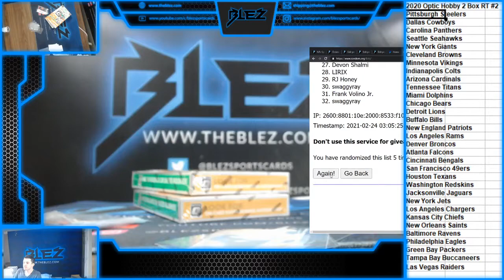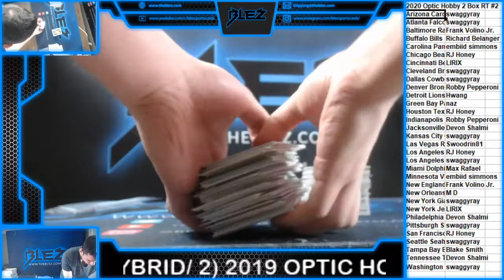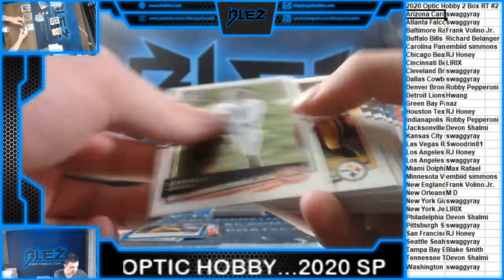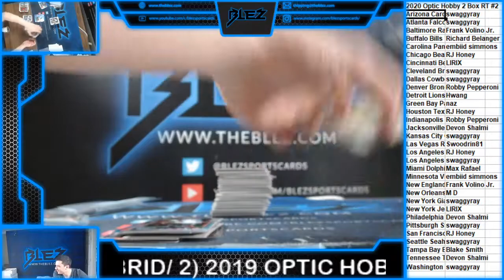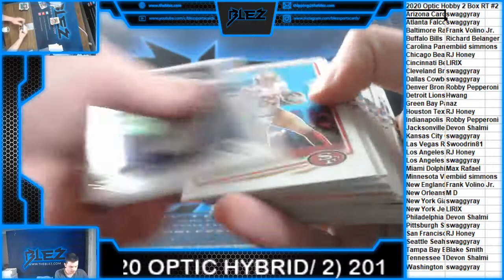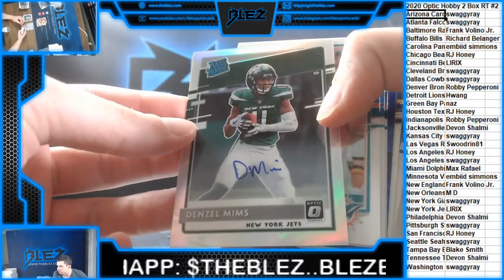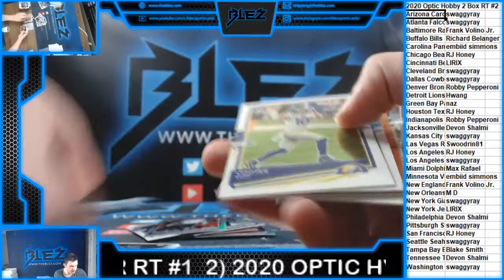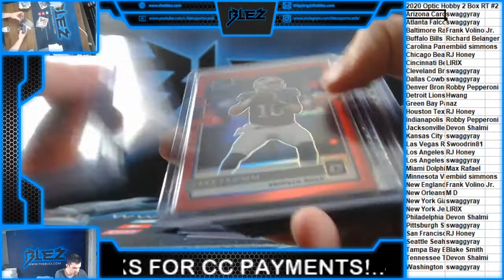2020 Optic Football Hobby 2 Box RT #2